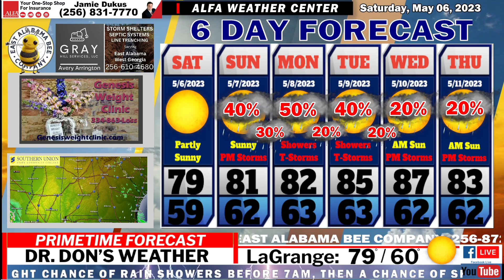EAST ALABAMA FORECAST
Partly Cloudy with a Slight Chance of a Shower / Much Warmer Next Week!